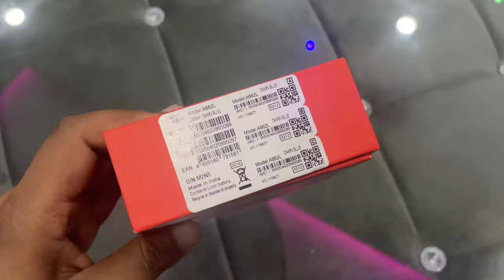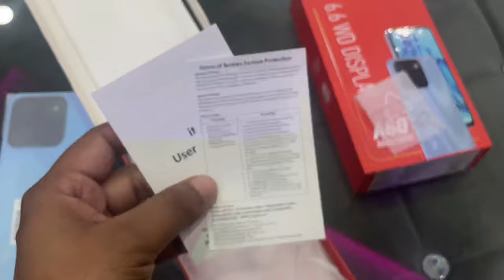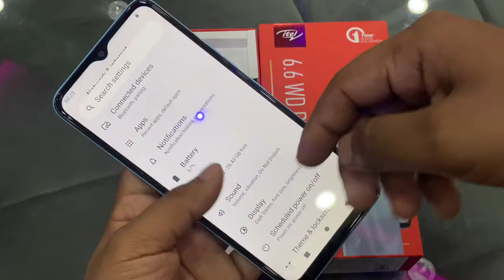Rs.5999😳 Itel A60 Unboxing,First Look & Review 🔥| Best Budget smartphone 2023 | Itni Sasta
Itel
Itel A60 Unboxing
Itel A60 Review
Itel A60 Price
Itel A60 Price
Itel A60 Unboxing in Hindi
Itel A60 Unboxing & Review
Itel A60 First Impression
Itel A60 First Look
Itel A60 camera Review
Itel A60

Is video main mana itel A60 smartphone ki Unboxing aur review kia hain ummid hain ap sabko ya Unboxing aur review video jarur Pasand ayagi